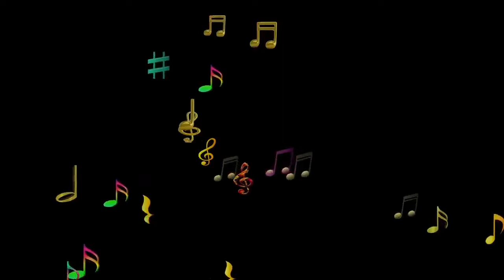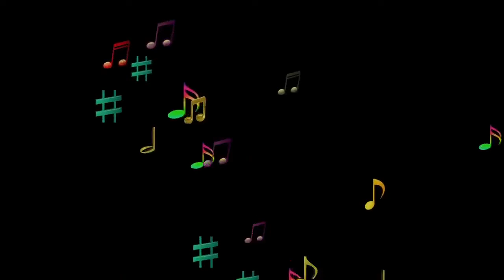A sweet cute pie to Bach, his Fans & Those who love this Celtic piece, Bach's Bouree in Celtic Minor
Explanation for this cute Video: Bach is a symbol of Music; Bouree is a type of Dance , so I relatively use the image of music Notes dancing to illustrate for this Celtic piece :) Does it make sense? :)

- Image: Videos under Pixabay License

COPYRIGHT: I don’t own the music or image BUT the whole thing to make videos (my ideas, my search, my edit, my resources, my time, my energy, my feeling, my heart, my soul…) is MINE. So, I ENCOURAGE you to make YOUR OWN videos (if you’d like to) even much better ones, so you DON’T need to copy anyone’s. There’s a huge number of beautiful FREE photos / images and wonderful music out there for you to combine and make great videos. In case you would like to download the music of my channel, below is the Download Instruction. Please read carefully.

- For single-theme SHORT videos (up to 15 minutes) with SINGLE track: You can directly download the music from my videos under MP3 / AUDIO forms. This way will save your precious time and help you get the processed music at better quality and effect. My GIFT to the Viewers !!

- For LONG videos with SINGLE / MULTIPLE tracks: Just follow the links in my video description to search the music and use it your own way. I don’t want my hard labor, my energy, my everything put in the videos stolen.

- For PERSONAL / EDUCATIONAL / NON-PROFIT USE only: As long as you with dignity SPECIFY the Source of the Videos that I made on my Channel (each YouTube video has its own link), you can download the whole videos (both short and long ones) for convenience, for humane / environmental / educational projects... and just in case you can’t access the music online. GREAT !

YOUR SUPPORT is super important for the long-term growth of this channel !!! Anyhow, NEW Video UPLOADS with Beautiful Collection and Powerful Mix to come weekly / biweekly that, at least, won’t disappoint you :)

Actually, this music project is just one of the stepping stones on my journey for our Humanity Liberation and Evolution which is something I am dedicated to. From my perception, your support of this channel is on that MISSION too, and I greatly appreciate it. Here is a bit of information for you to get some idea of my work and IMPORTANT things I want the world to know . Official websites to be launched as VERY SOON as I can. Who knows, in the near future, my business may involve any of you here !

But first and after all, just… ENJOY THE MUSIC ! :) Cheers…

Kim - MUSIC HEART of KCLJ